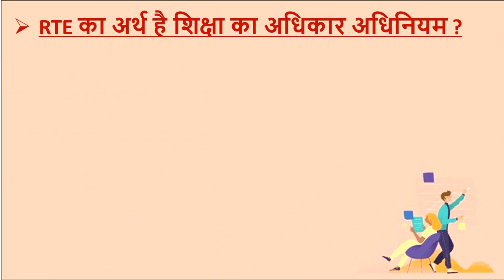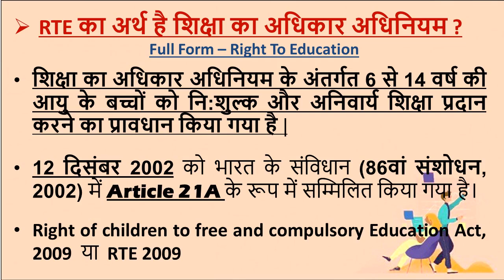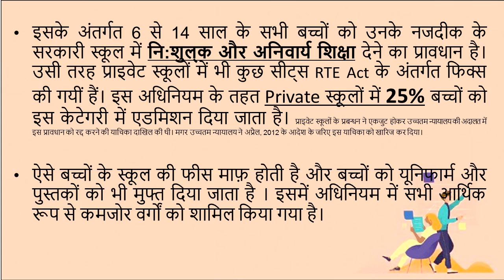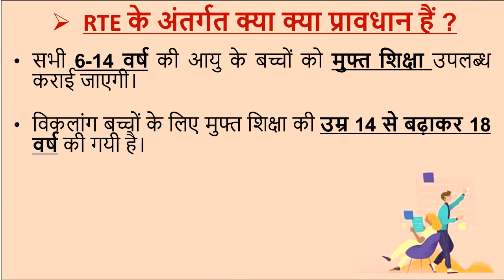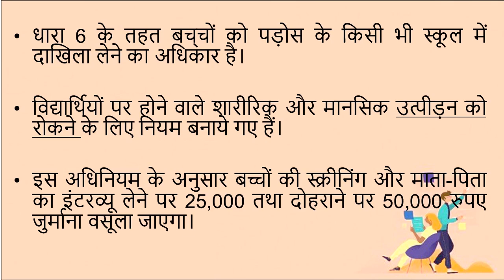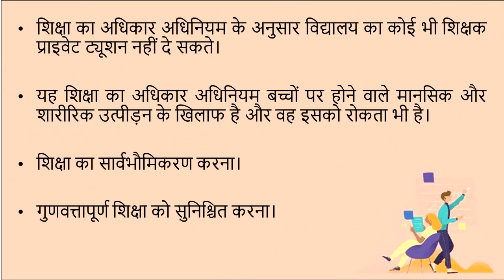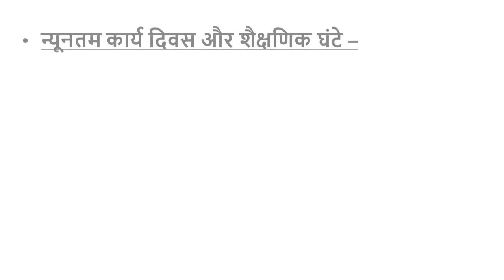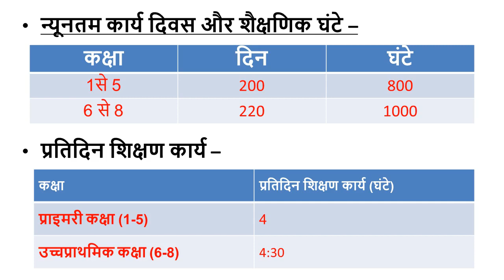RTE Act 2009 // शिक्षा का अधिकार अधिनियम 2009// complete concept by STUDY 4 YOU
For  CTET 2022 ,UPTET, STET, DSSSB, KVS, BED, BTC/DELED, REET 2022-23

In this video, I am going to teach you (RTE Act 2009 // शिक्षा का अधिकार अधिनियम 2009// complete concept by STUDY 4 YOU) in Hindi. I hope this video is more helpful for your study.

also watch :-

19. मानसिक रूप से स्वस्थ व्यक्ति की विशेषताएँ | Characteristics of a Mentally Healthy Person in Hindi